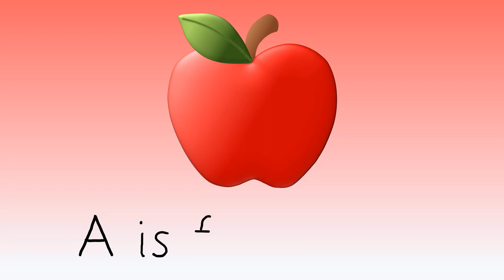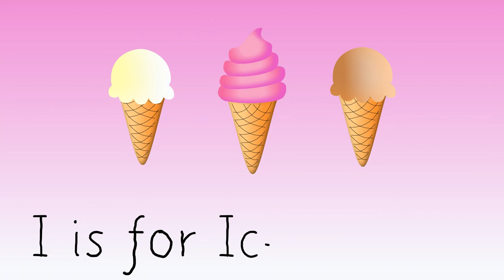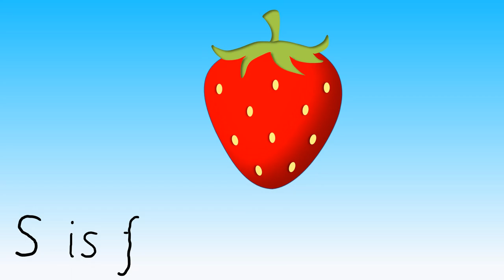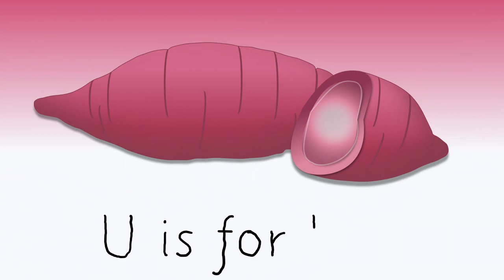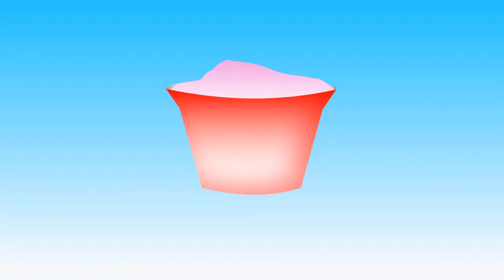Woody Learns the Alphabet - FOOD (British English narration)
Learn the alphabet with food.

Woody likes to learn the alphabet by remembering a different type of food for each of the 26 letters of the alphabet.